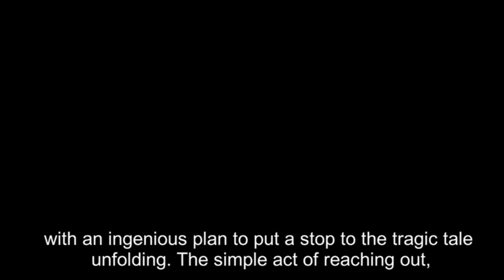Happy End - From Dusk Till Dawn (short movie by highschool students)